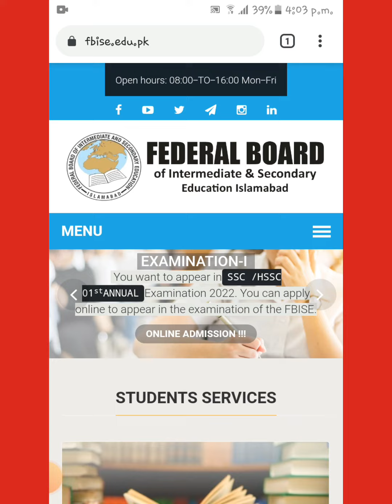Federal board announced 9th/10th class 1st annual examination result date